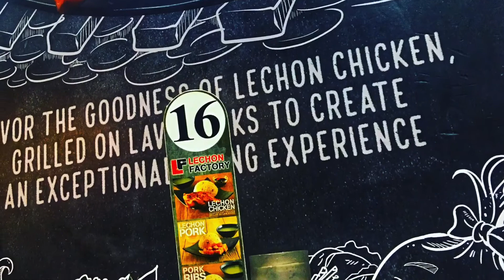FOOD VLOG: Test Broadcast